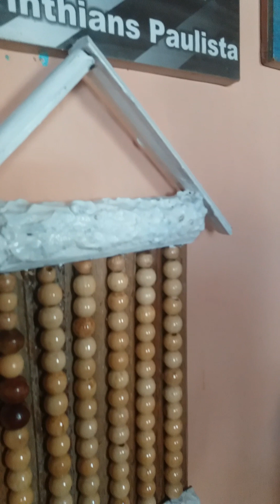Garças feito com talo de carnauba